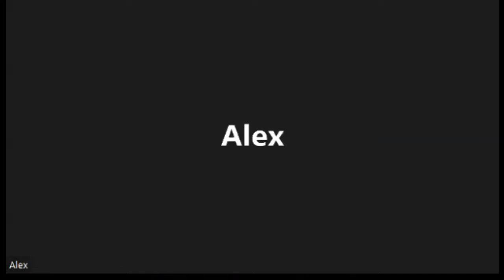An Interview With Alex Shimp Of Blacklip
Alex and I talk about his past band and his present project. His strive for perfection in his music and his ability to connect with the listeners on an emotional level. Also the new release What Have I become.